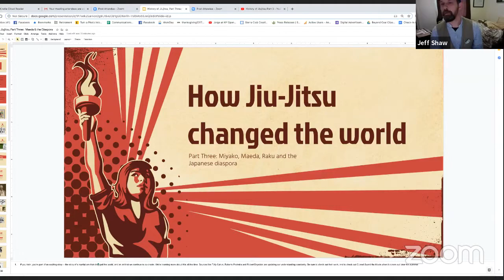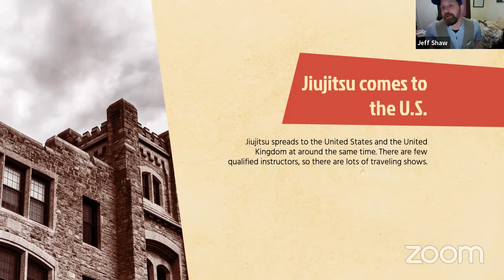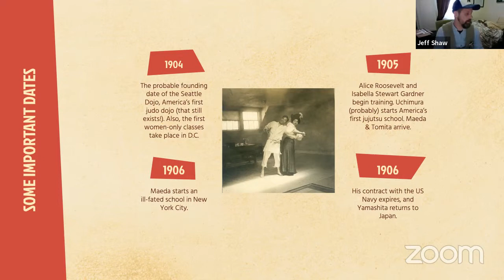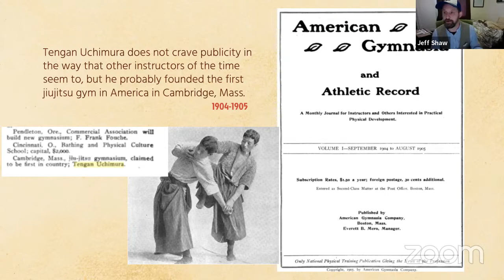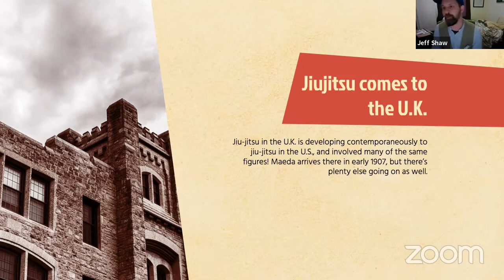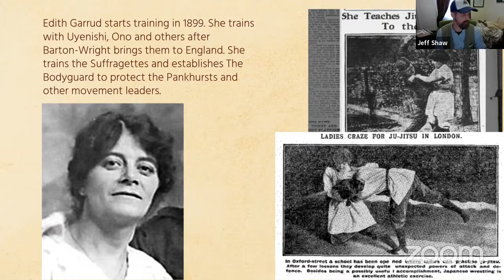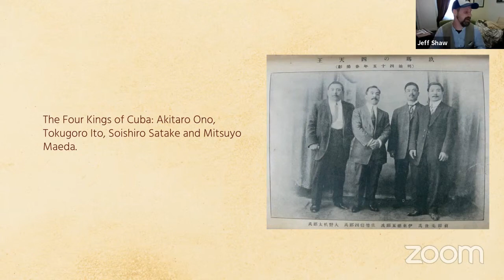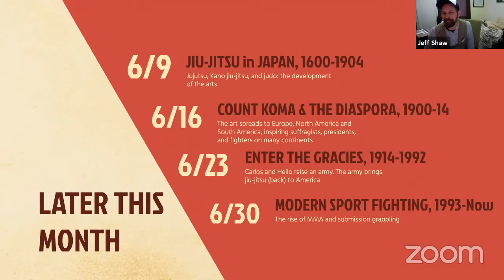History of Jiujitsu, Part 3: The Japanese Diaspora, 1895-1914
This is the part of the story where jiujitsu and judo -- which are still being used as not quite interchangeable terms in many circles -- leave Japan for the United States, Europe, and Latin America, but before Mitsuyo Maeda arrives in Brazil in 1914. This is one of my favorite parts of the story: We'll cover the Suffragettes in the U.K., who used jiu-jitsu to protect themselves against state violence; we'll talk about how President Theodore Roosevelt learned jiu-jitsu, and how one of the men who taught him has a local connection; we'll identify the first judo dojo in America, the first jiu-jitsu school in America, and the first women in America we know of who trained; and we'll take you right up to when Conde Koma landed in Brazil. Some of the people involved you’ve already met -- but this is the time when I get to introduce some of my absolute favorite characters, from 4’11” powerhouse Edith Garrud to the valiant fighter Tokuguro Ito. Some of them we know quite a lot about -- others, like Tengan Uchimura, are enigmas, and one of them, Martha Blow Wadsworth, I bet nobody has even heard of. But they’re all fascinating. So let’s get started.